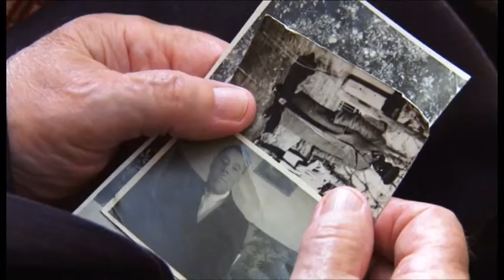В Анапе продолжается торжественное вручение юбилейных медалей к 70-летию Великой Победы ветеранам